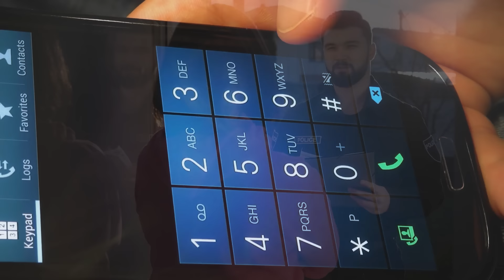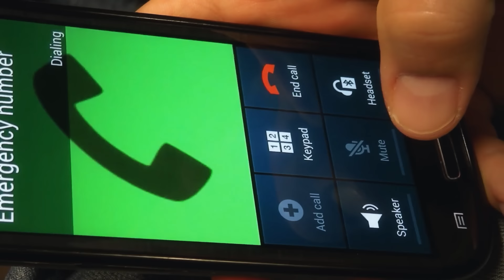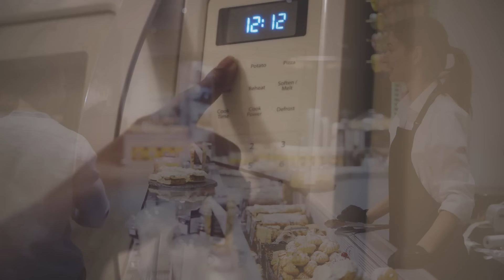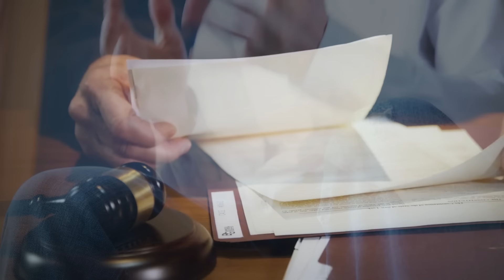ČUDNE PRIČE 182 - NIŠKI HANIBAL i krvavi zločini poremećenog uma‼️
Marko Jovanović iz Niša, 31. oktobra 2010. godine, nožem je iz ljubomore ubio svoju bivšu devojku Danijelu Jovanović i njenog komšiju Aleksandra Kitanovića u niškom naselju Duvanište, međutim iako je osuđen na dugu zatvorsku kaznu, to ga nije sprečilo da nastavi svoj krvavi pir...

00:00 čudne priče
00:29 Tog dana
00:46 Ko je bila Danijela?
01:54 Prve simpatije
02:12 Ko je Marko?
03:19 Prva nasilja
04:55 Marko i Danijela
07:10 Agresivni Marko
10:08 Nasilje nad ocem
13:36 Markova ljubomora
15:59 Opsesija
19:27 Danijelina nova ljubav
21:32 Saveti drugarica
23:11 Ubistvo Danijele
25:22 Ubistvo Aleksandra
27:30 Savet ženama
29:34 Hitna pomoć
31:20 Policija
33:07 Sahrana
34:53 Marka prati policija
36:12 Hapšenje
37:03 Veštačenje
39:24 Presuda
41:27 Zatvor i nasilje
42:39 Ubistvo zatvorenika
45:00 Nova presuda
47:08 Niški hanibal